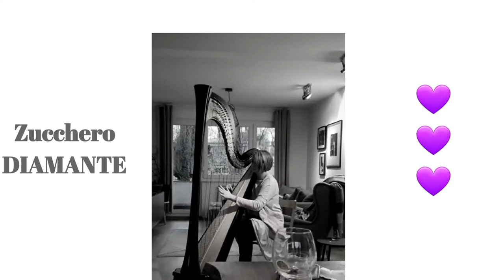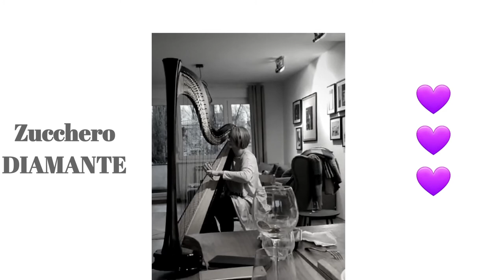Zucchero-Diamante-harp cover live